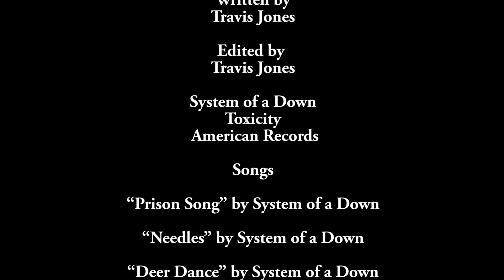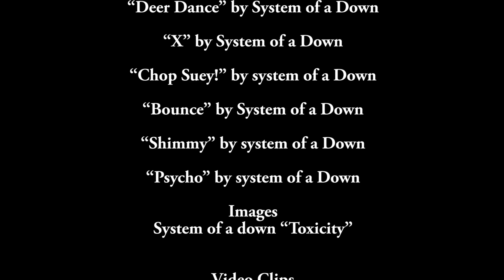What's on the Shelf: System of a Down "Toxicity"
Monster reviews a classic System of a Down album!